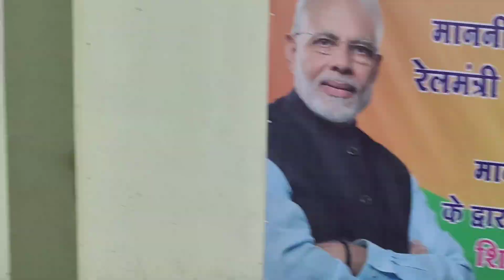Ramraj Mandir Chitahidham | 45th Vlog | Iron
Please do

Xtreme Youngsters's YT Channel : @xtremeyoungsters6086

Rohit Dance Classes's YT Channel : @rohitdanceclasses5744